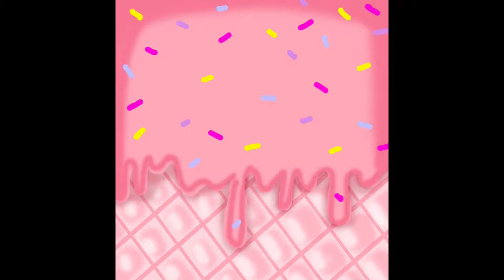Mis dibujos (2020)-parte 1